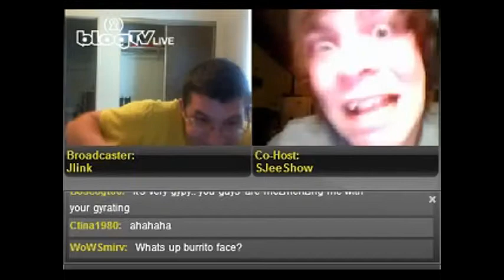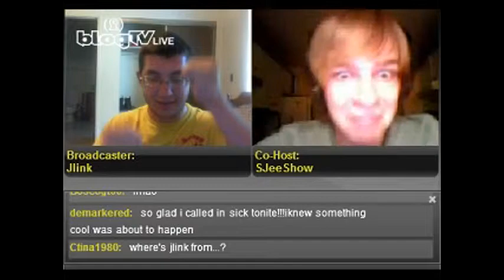347 DANCING SJEESHOW